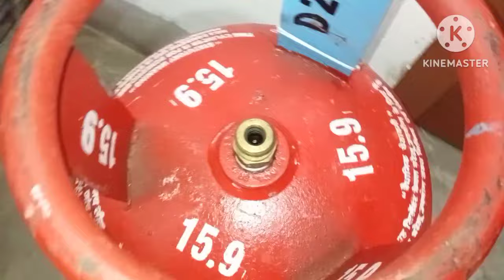এক্ষণ রান্না ঘরের সব মুশকিল কাজ হবে সহজ এই টিপস ব্যবহার করলে 😱 kitchen tips/money saving tips/hacks